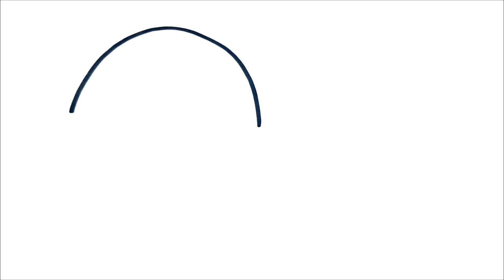HOW TO DRAW A SLOTH EASY STEP BY STEP